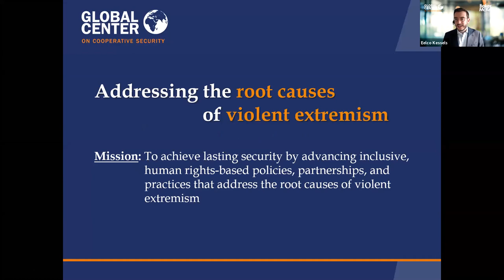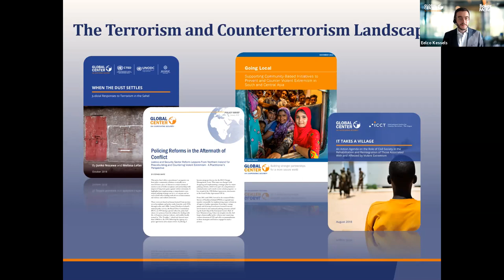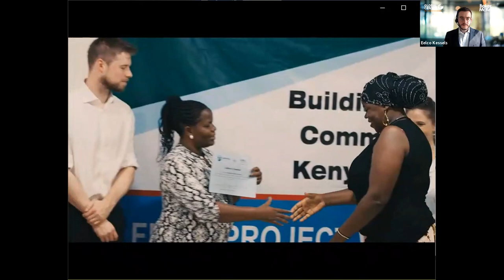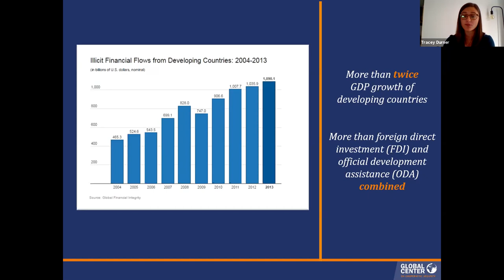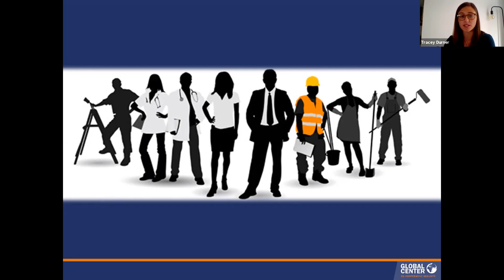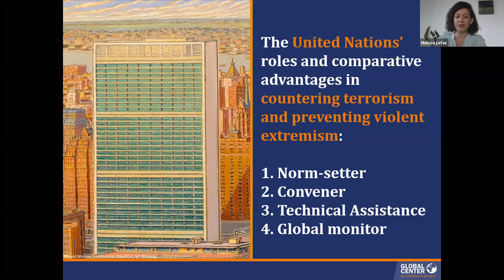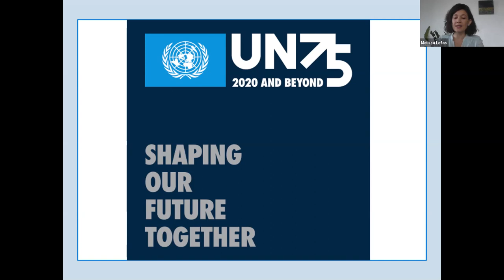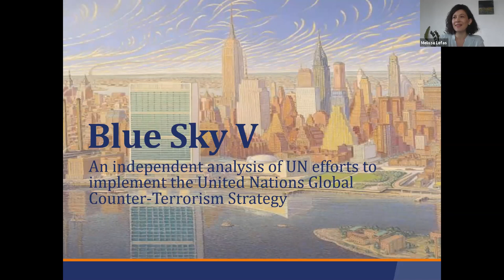(Counter-)Terrorism, the United Nations, and the Private Sector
The conversation was led by Global Center analysis, who insight into the terrorism and counterterrorism landscape, the role of financial systems in sustainable development and addressing root cause of conflict, and implications for human rights and civic space.